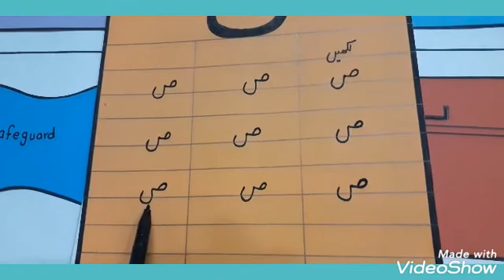Lecture #34 urdu writting